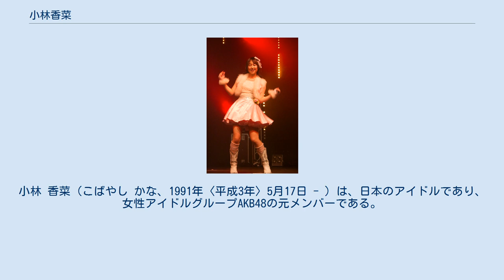小林香菜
小林 香菜（こばやし かな、1991年〈平成3年〉5月17日 - ）は、日本のアイドルであり、女性アイドルグループAKB48の元メンバーである。
 埼玉県越谷市出身。
 2005年 2006年 2009年 2010年 2011年 2012年 2013年 2014年 2015年 2016年 2018年 2019年 チームK 1st Stage「PARTYが始まるよ」公演 当時は前田敦子のポジションを担当していた。
 チームK 2nd Stage「青春ガールズ」公演 チームK 3rd Stage「脳内パラダイス」公演 ひまわり組 1st Stage「僕の太陽」公演 ひまわり組 2nd Stage「夢を死なせるわけにいかない」公演 チームK 4th Stage「最終ベルが鳴る」公演 チームK 5th Stage「逆上がり」公演 THEATRE G-ROSSO「夢を死なせるわけにいかない」公演 チームB 5th Stage「シアターの女神」公演 大島チームK ウェイティング公演 チームKウェイティング公演II「最終ベルが鳴る」公演 チームK 7th Stage「RESET」公演 田原総一朗「ド〜なる?!ド〜する?!AKB48」公演